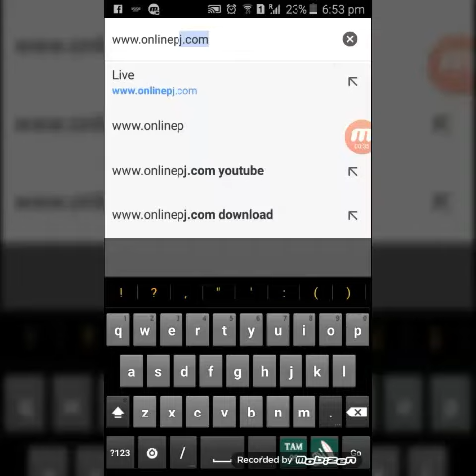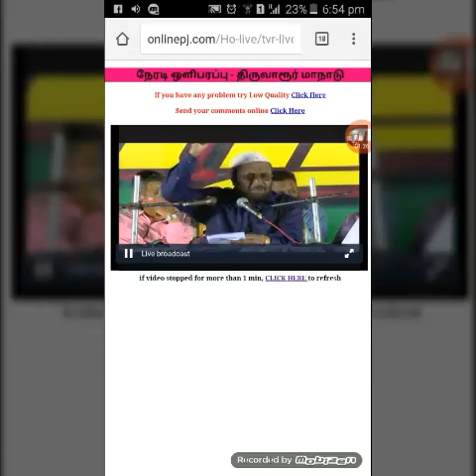Pj avarkaludaiya live video website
Kmsait